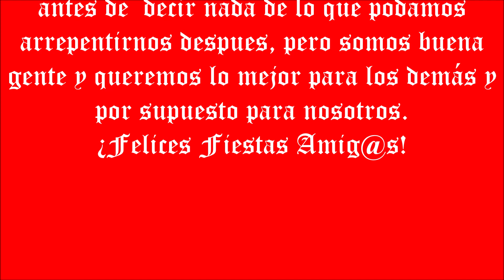Felices Pascuas 2018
Felicitación navideña de P. Maestr y de C. Lucen